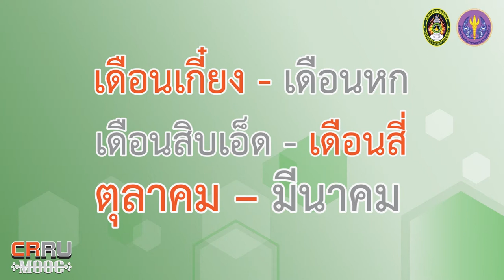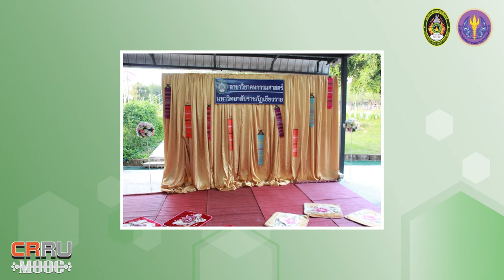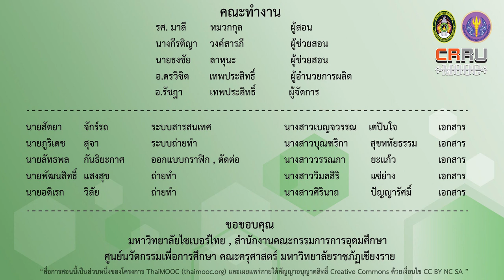สถานที่จัดงานเลี้ยงเวทีการแสดงและฉาก